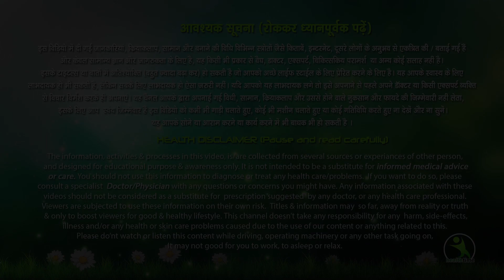5-Min Workout | Get Toned Arms in 15 Days | No Equipment Needed